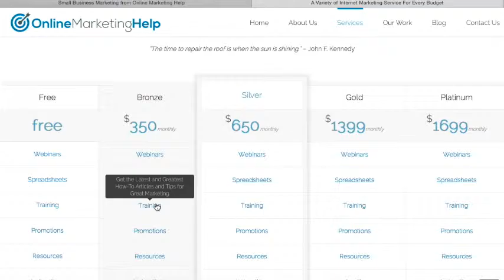It's All About The CLICKS: Options for Website Visitors are Sometimes Good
Usually, having too many choices on a blog post or web page muddies things up. But, sometimes options are a good thing!

We can help you develop your website or talk about your goals and ideas

1. How to set it up and add plugins using the WP platform in less than 30 minutes.

2. How to create the 4 most important pages on any website, using any platform

3. How to add a blog post (to any existing website)

4. How to prepare and add photos and videos, even if you don't use WP

5. 7 Ways to promote any website for free